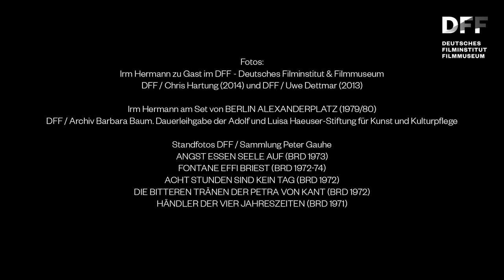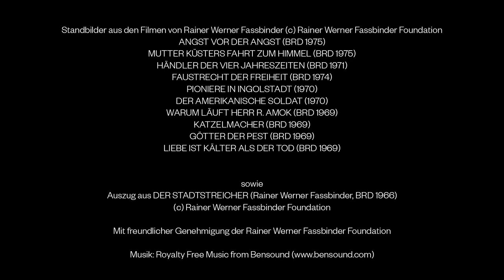RWF75 // In Memoriam Irm Hermann (1942 – 2020)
Fotos:
Irm Hermann zu Gast im DFF - Deutsches Filminstitut & Filmmuseum
DFF / Chris Hartung (2014) und DFF / Uwe Dettmar (2013)

Irm Hermann am Set von BERLIN ALEXANDERPLATZ (1979/80)
DFF / Archiv Barbara Baum. Dauerleihgabe der Adolf und Luisa Haeuser-Stiftung für Kunst und Kulturpflege

Standfotos DFF / Sammlung Peter Gauhe
Angst essen Seele auf (BRD 1973)
Fontane Effi Briest (BRD 1972-74)
Acht Stunden sind kein Tag (BRD 1972)
Die bitteren Tränen der Petra von Kant (BRD 1972)

Händler der vier Jahreszeiten (BRD 1971)

Standbilder aus den Filmen von Rainer Werner Fassbinder (c) Rainer Werner Fassbinder Foundation
Angst vor der Angst (BRD 1975)
Mutter Küsters Fahrt zum Himmel (BRD 1975)
Faustrecht der Freiheit (BRD 1974)
Pioniere in Ingolstadt (1970)
Der amerikanische Soldat (1970)
Warum läuft Herr R. Amok (BRD 1969)
Katzelmacher (BRD 1969)
Götter der Pest (BRD 1969)
Liebe ist Kälter als der Tod (BRD 1969)

sowie
Auszug aus DER STADTSTREICHER (Rainer Werner Fassbinder, BRD 1966)

Mit freundlicher Genehmigung der Rainer Werner Fassbinder Foundation